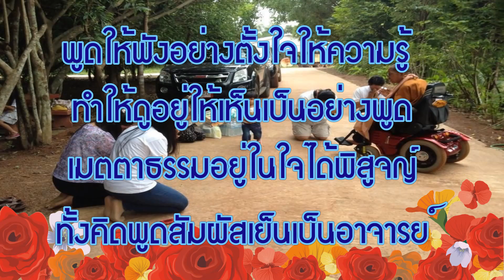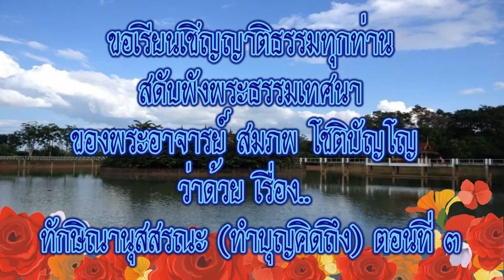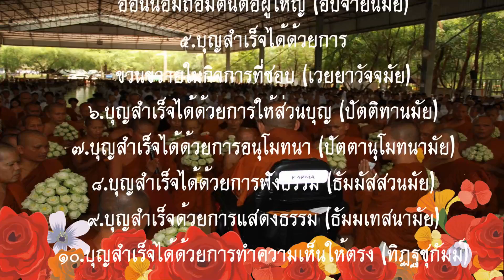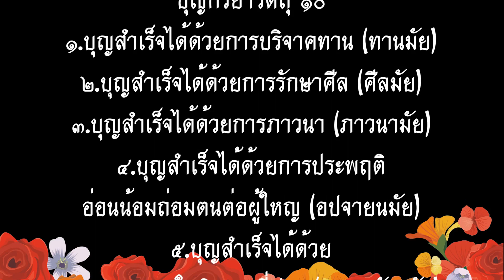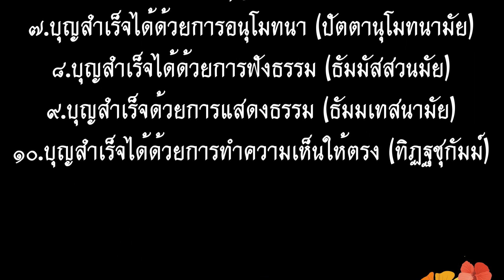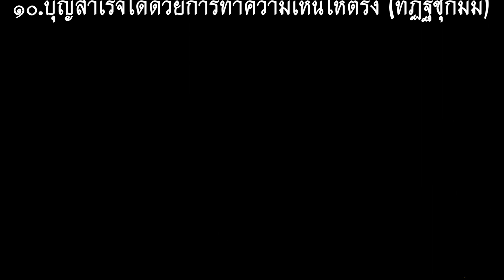07 ทักษิณานุสสรณะ ทำบุญคิดถึง ตอนที่ ๓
ทักษิณานุสสรณะ ทำบุญคิดถึง ตอนที่ ๓
ชมรมญาติธรรมส้มตำครกแตก
โดย..สมพร กิ่งภาร
ขอเชิญท่านสดับธรรมเทศนาของ
พระอาจารย์ สมภพ โชติปัญโญ
วัดไตรสิกขาทลามลตาราม
บ้านฝาง ต.บ้านแพด อ.คำตากล้า จ.สกลนคร 47250
โทรศัพท์ 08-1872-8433, 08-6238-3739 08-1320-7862, 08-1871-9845
ติดตามพระอาจารย์สมภพ โชติปัญโญ
Facebook ปัจฉาสมณะพระอาจารย์ สมภพ โชติปัญโญ
พระอาจารย์ จรัน อนังคโน
สำนักปฏิบัติธรรมอุทยานธรรมดงยาง-วัดดงก้าว
ตำบลคลีกลิ้ง อำเภอศิลาลาด จังหวัดศรีสะเกษ
ติดตามพระอาจารย์ จรัน อนังคโน
ฝันให้ไกลไปให้ถึง+ธุรกิจที่มั่นคง+ความมั่นคงมั่งคั่งของคนรอบข้าง
เป้าหมายของเราคือไม่แบกโลก+ โลกไม่ใช่เป้าหมายของเรา แต่โลกจำเป็นต้องมีปัจจัยสี่ดำรงชีพ ก้าวต่อไป ไปคว้าชัยชนะมาเป็นของเราให้ได้ เป้าหมายคือเหตุปัจจัย ทำให้ได้ไปให้ถึง สุดยอดคือตัวเราเอง
โอกาสนั้นอยู่ที่คุณแล้วครับ
ได้รับการสนับสนุนจาก
จอยแอนด์คอยน์ซูปเปอร์สโตร์ที่เราเป็นเจ้าของได้
อยากมีร้านค้าเป็นของตัวเอง
โอกาสสร้างธุรกิจอย่างยั้งยื่นทั้งปัจจุบันและอนาคต
อยากรวยต้องเป็นเจ้าของธุรกิจ